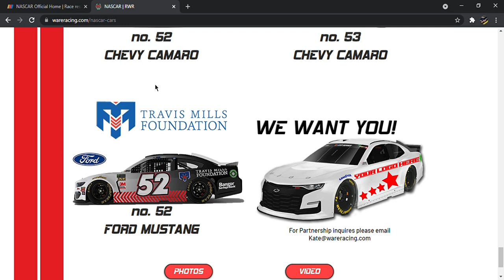NEW 2023 CHEVY CAMARO DESIGN LEAKED ON RICK WARE RACING WEBSITE????!?!??!?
so yeah. just saw this...